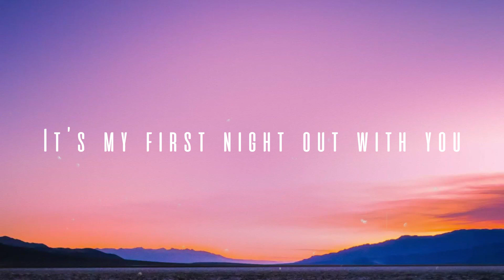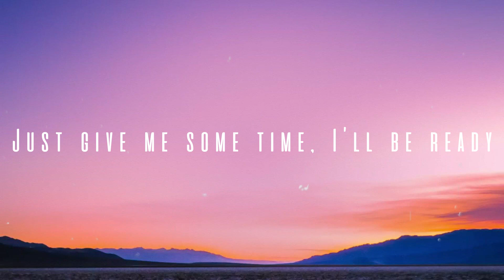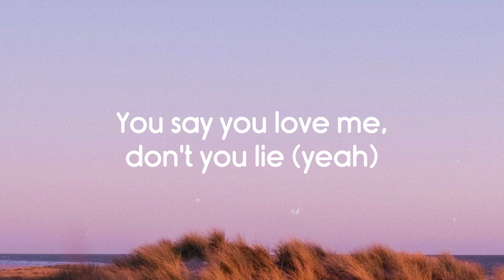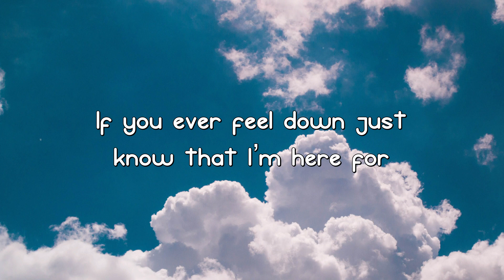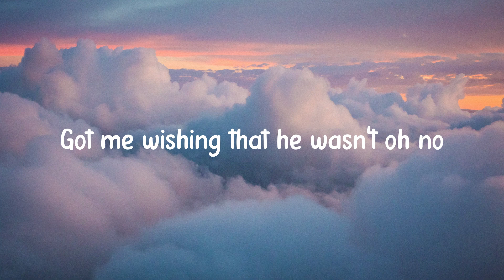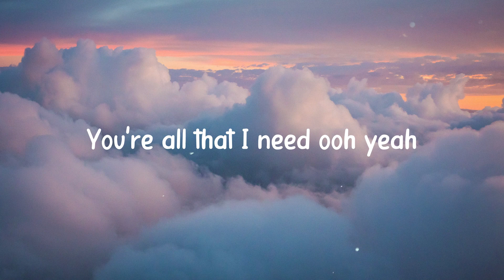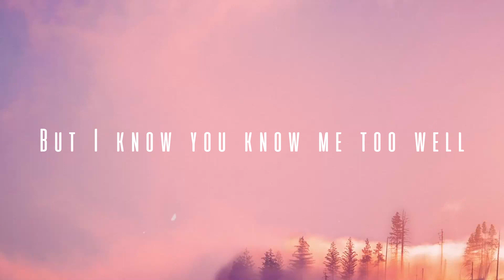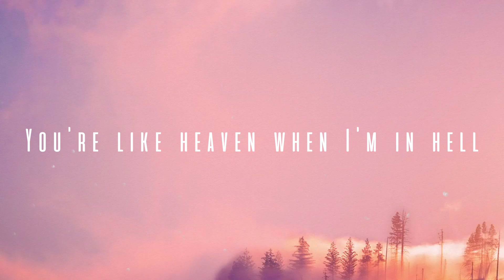Wrap Me In Plastic - MOMOLAND, CHROMANCE (Lyrics) 💵